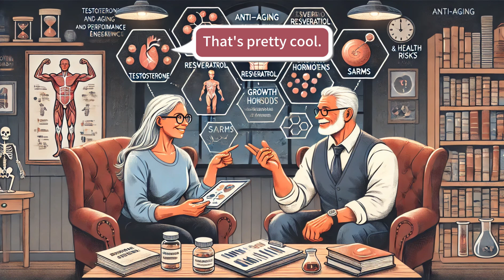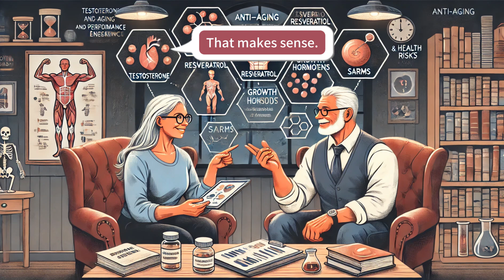【播客】高齡運動傷害EP6 抗老化與增強效能藥物 Anti-Aging and Performance Enhancing Drugs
本集主要探討了抗衰老和增強表現的藥物，並著重於睪固酮、白藜蘆醇、生長激素和選擇性雄激素受體調節劑（SARMs）等藥物的功效和副作用。分析了這些藥物如何影響衰老過程，包括肌肉質量、骨骼密度、認知功能和整體健康，同時也討論了相關的風險和潛在的副作用。也提到了未來研究方向，例如深入探討白藜蘆醇的功效，以及研究促進長壽的藥物，例如雷帕黴素。

This episode looks at anti-ageing and performance enhancing drugs, with a focus on the effects and side effects of drugs such as testosterone, resveratrol, growth hormone and selective androgen receptor modulators (SARMs). How these drugs affect the aging process, including muscle mass, bone density, cognitive function and overall health, is analysed, while the associated risks and potential side effects are discussed. Future research directions are also mentioned, such as an in-depth look at the effects of resveratrol, as well as research into longevity-promoting drugs such as rapamycin.